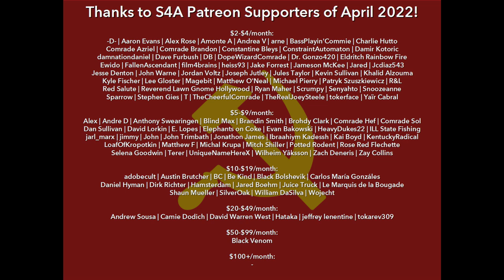"Why the Social-Democrats Must Declare a Determined and Relentless War.." (1902) by Lenin. Audiobook